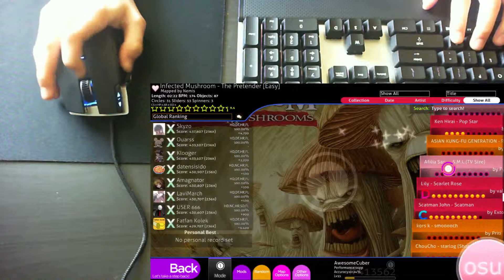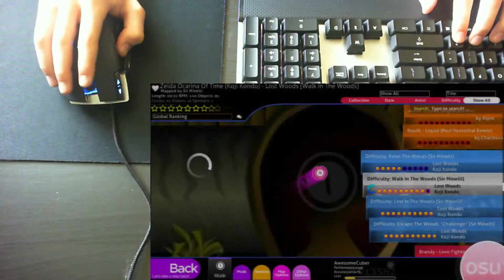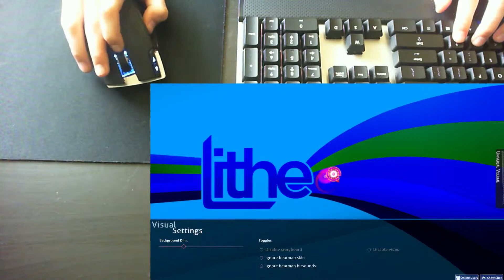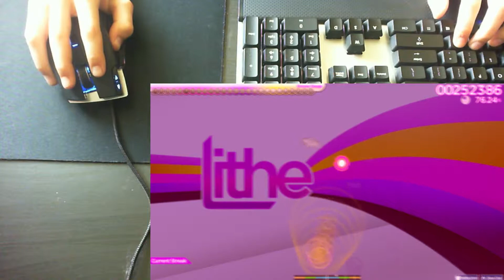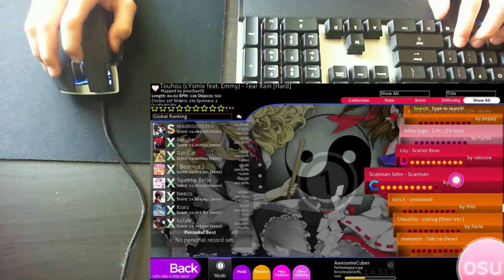Me Playing Some More osu! - Improvement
This is some gameplay on osu! I improved quite a bit since the last time!